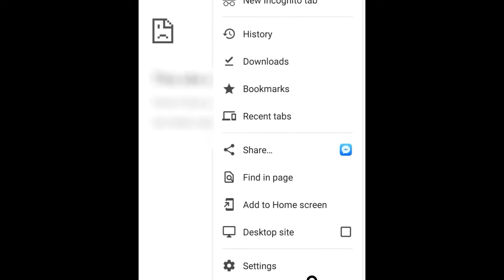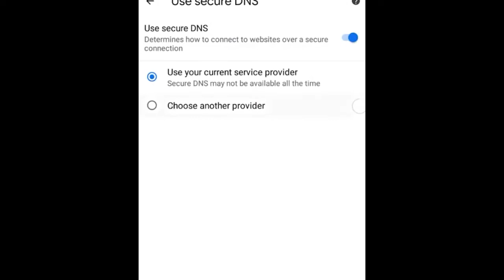ინდიანა ჯონსი: ბედისწერის ციფერბლატი ქართულად | indiana jonsi: bedisweris ciferblati qartulad